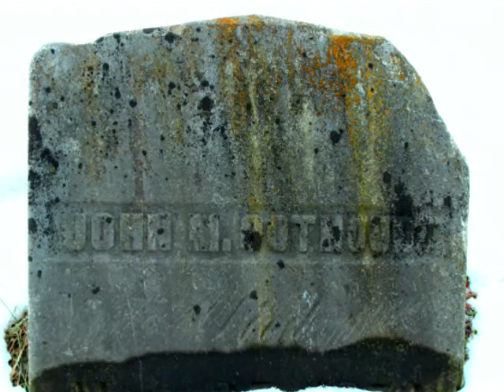Campbell Cemetery Lebanon NY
A visit to Lebanon's Campbell Cemetery.  The cemetery dates to 1801 and is 6 on the Abolition Trail for MC as it holds the grave of John Clark.